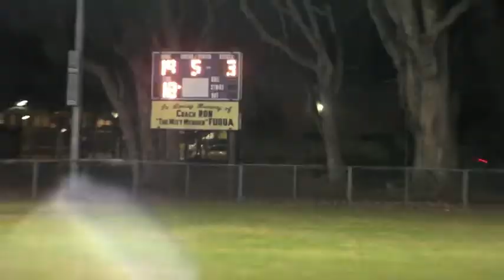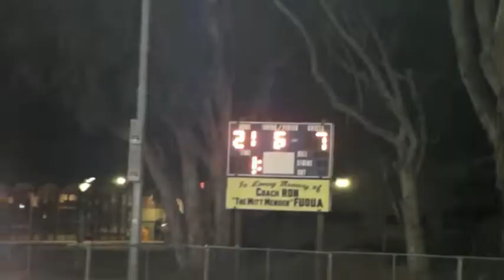Salinas Softball | 831 vs Dirty Dozen | Fall 2021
Salinas Sports Complex
10-13-21
831